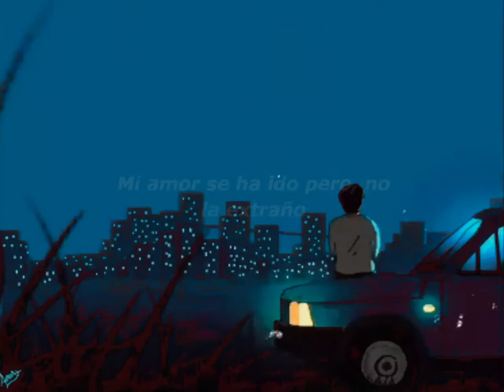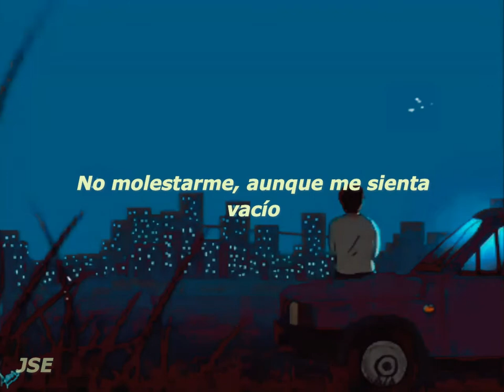pero si saben ¿por qué los domingos son tan deprimentes?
Álbum; The new abnormal (2020)

Es una canción autorreflexiva y nostálgica de The Strokes. Julian recuerda aspectos pasados ​​de su vida antes de la fama, incluidos el amor, el trabajo y su actitud general hacia la vida.

Lyrics!
[Verse 1]
I sing a song, I paint a picture
My baby's gone, but I don't miss her
Like a swan, I don't miss swimming
All my friends left, and they don't miss me

[Pre-Chorus]
Can't take it, babe
Your body talks to me
Like in a movie, babe
I let it resonate, yeah

[Chorus]
I want your time (Time, time)
Don't ask me questions (Questions, questions)
That you don't want (Want, want)
The answers to (To, to)

[Post-Chorus]
I love you and I'm honest, so you know it's no lie
You're hidin' in the background but you wanna be found
You've got me on my back and now I've gotta think fast

[Verse 2]
I take it easy, babe, I
I get down, it's automatic, uh
I've come to believin' that
That too much time is evil

[Pre-Chorus]
I transition in
I'm making your body wait
Like on an aeroplane
Please, baby, take me away, yeah

[Post-Chorus]
I know
I know
I know
I know

[Bridge]
I kinda miss the nine-to-five, yeah
Do those things that you can't hide
I scramble, fight just like a child
Hey, nah, nah, nah, nah, nah, nah, nah, nah
I'm staying hungry, I'm staying hungry
Not getting angry, I'm staying hungry
Not getting angry, staying, staying hungry
Yeah

[Outro: Julian Casablancas & Fabrizio Moretti]
Hold on, hold on, hold
The click was always in you Fab
It was never on